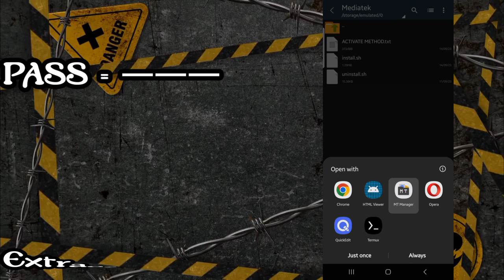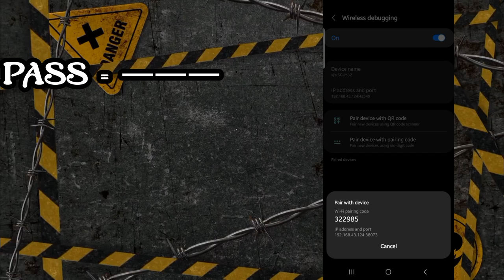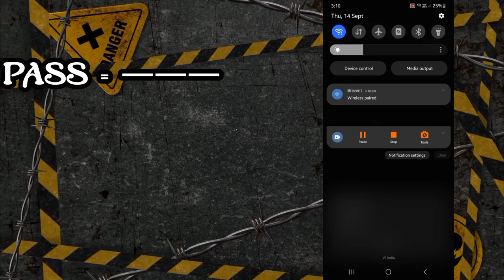MeadiaTek Optimizer !! 😱😱 | How To Overclock Cpu No Root Using Brevent Gaming Commad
EASY METHOD -XJ TWEAKS

✅️Shizuku App [wireless debugging]

✅️MT MANAGET APP [Editing Files And Execute]

✅️Termux No Root Apk

✅️Secret Channel For You 🤫

✅️SETEDIT MOD LINK (😱)

✅️BREVENT MOD LINK (😱)

Queries Solved :-

module gaming no root
gaming
obzside gaming
module magisk gaming no root
module magisk no root gaming
magisk module no root gaming
module magisk gaming non-root
setprop gaming non root
gaming pc
pc gaming
setprop for gaming
set prop for gaming
module magisk non-root untuk gaming
gaming root mobile benifits
gaming tech
module magisk gaming
gaming magisk module
gaming setup
gaming draco
mobile gaming
gaming and tech
overclock android
cara overclock android tanpa root
overclock
overclock
overclock cpu
how to overclock
overclock gpu
cpu overclock guide
overclock guide
overclock monitor
how to overclock amd cpu
como hacer overclock
cpu overclock
pc overclock
overclock pc
overclock gpu amd
overclock gtx gpu
overclock ram
bad overclock
cpu overclock asus
cpu overclock bios
easy cpu overclock
overclock ddr4
overclock ddr5
overclock game
overclock 4090
overclock 4080
magisk module no root
godspeed no root
magisk module without root
godspeed module no root
magisk module godspeed no root
godspeed module without root
overclock android no root
no root
module magisk without root
cara overclock performa android tanpa root
godspeed non root
no root godspeed module
ram speed boost
module godspeed non root
boost performance android no root
module no root
rc modz
rcmodznocounter
codm configs
magisk modules
gaming magisk modules
how to disable thermal on android
fix android lag
how to optimize android
how to root android
how to enable 120 refresh rate
how to play 60fps in all games
custom roms
custom android kernels
android customization
android tips & tricks
how to unlock ultra refresh rate
ml configs
zexpo tweaks
l overclock games zexpo tweaks
performance tweaks
zx tweaks
explosion
overclock smartphone without root
android
boost gaming performance of any android
how to increase speed of android
android gaming performance
improve android performance
boost android gaming performance
android tips
boost gaming performance android
improve android gaming performance
increase android gaming performance
increase android studio performance
android tricks
boost gaming performance on android
apps to boost gaming performance android

setedit gaming codes
setedit app
setedit xiaomi
setedit tricks
setedit codes
set edit free fire regedit
setedit codes
setedit tweaks
setedit cpu codes
setedit for poco
setedit max cpu codes
setedit lag fix codes
setedit for gaming
setedit fps boost codes
setedit cpu boost codes
setedit pro
setedit (settings database editor)
setedit vivo
setedit gaming codes
setedit
setedit refresh rate
setedit gaming
setedit for gaming
setedit codes for gaming
setedit gaming performance
gaming setedit code
setedit gaming mode
setedit app theme
setedit max cpu performance gaming codes setedit
setedit xiaomi
setedit codes
setedit app
android gaming mode
gaming code for gaming setedit
setedit cpu codes
setedit new codes
setedit gaming tweaks
string setedit gaming
setedit lag fix
setedit tricks
setedit
setedit new codes
setedit all in one codes
setedit ram expand
setedit ram increase
setedit codes
expand ram size using setedit
expand phone ram using setedit
setedit gaming codes
increase mobile ram using setedit
setedit refresh rate
all setedit codes
best setedit codes
setedit app theme
setedit gaming commands
setedit for new codes
setedit ram pluses